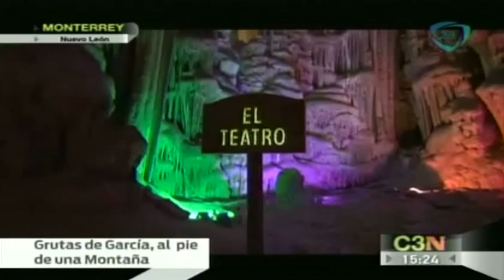Grutas de García bello lugar para un momento de recreación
23 Agosto 2013

Si desea un momento de recreación en medio de la naturaleza le recomendamos las Grutas de García, la cuales están a 45 minutos de Monterrey.

Grutas de García bello lugar para un momento de recreación,grutas de garcia,seccion de mochilazao,monterrey,grutas de monterrey,paseos tranuilos recreacion,recreacion en grutas de garcia,grutas garcia en monterrey,Guanajuato Legislator shark sperm used to look good,guanajuato legislator uses Shark cum,sperm of sharks,downloads,william sperm Shark uses blunt,PRI,beauty secrets blunt william,william romoy her beauty secrets,noticias,ultimas noticias